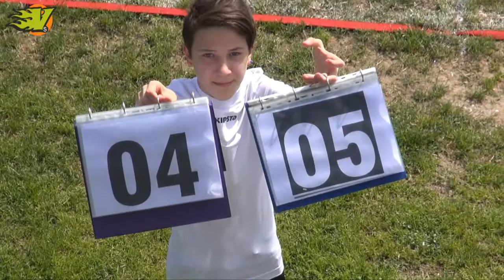CIU2017 (T4) - Mucche vs BeeFree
Categoria Open - Serie B - tappa 4
Campionati Italiani Ultimate frisbee 2017
Mucche Bergamo vs BeeFree Torino